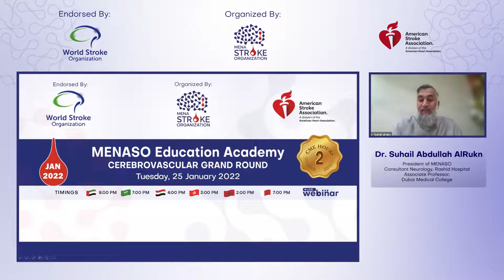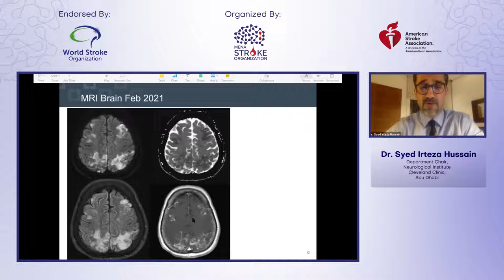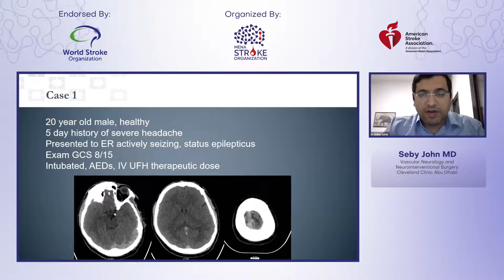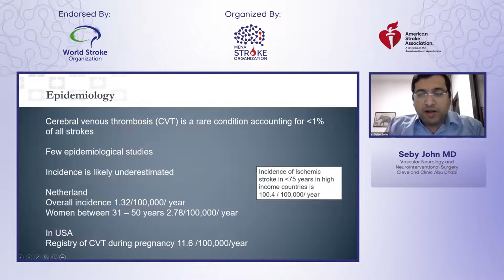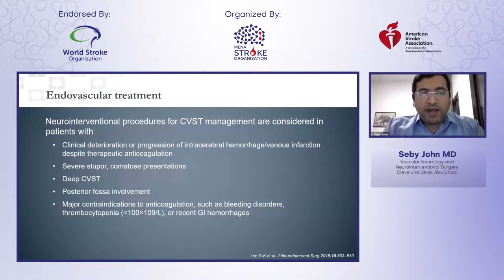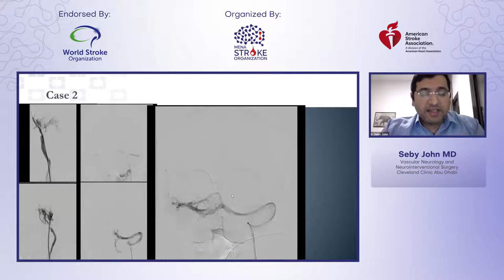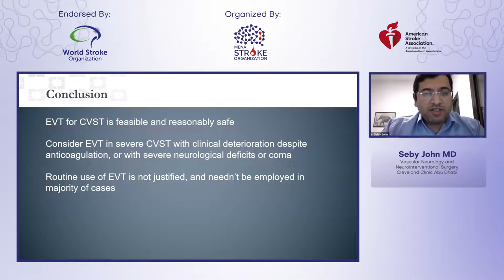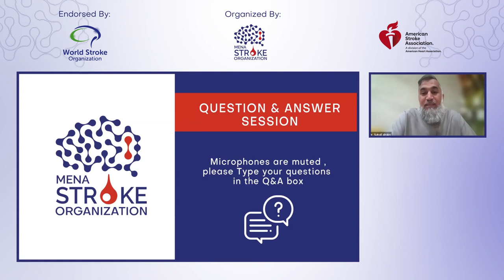13th MENASO Education Academy Cerebrovascular Grand Round - 25 January 2022